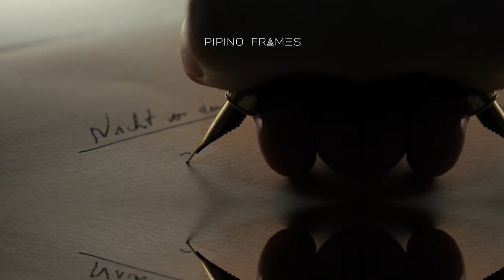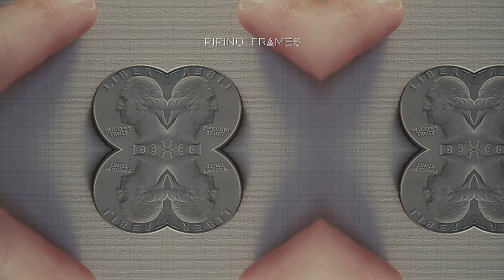Dark Piano Theme (Goodbye by Apparat)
Our piano version of the great Dark (Netflix) opening.

Dark is a German science fiction thriller web television series co-created by Baran bo Odar and Jantje Friese. Set in the fictional town of Winden, Germany, Dark concerns the aftermath of a child's disappearance which exposes the secrets of, and hidden connections among, four estranged families as they slowly unravel a sinister time travel conspiracy which spans across three generations. Throughout the series, Dark explores the existential implications of time and its effects on human nature.

Dark is the first German-language Netflix original series; it debuted on Netflix's streaming service on 1 December 2017. The first season received mostly positive reviews from critics, who made initial comparisons to another Netflix series, Stranger Things.
Children start disappearing from the fictional German town of Winden, bringing to light the fractured relationships, double lives, and dark past of four families living there, and revealing a mystery that spans four generations. The series follows Jonas Kahnwald, a teenager struggling to cope with his father's suicide; police officer Ulrich Nielsen, whose brother disappeared 33 years earlier; and police chief Charlotte Doppler.

The story begins in 2019, but spreads to include storylines in 1986 and 1953 via time travel, as certain characters of the show's core families grow aware of the existence of a wormhole in the cave system beneath the local nuclear power plant, which is under the management of the influential Tiedemann family. During season 1, secrets begin to be revealed concerning the Kahnwald, Nielsen, Doppler, and Tiedemann families, and their lives start to crumble as the ties become evident between the missing children and the histories of the town and its citizens.

The second season continues the intertwining families' attempts to reunite with their missing loved ones, several months after the first season finale, in 2020, 1987 and 1954, respectively. Additional storylines set in 2053 and 1921 add new aspects to the mysteries, and the secret Sic Mundus fellowship, a major force in an underlying battle for the ultimate fate of the people of Winden, is explored, as the season counts down towards the apocalypse – a supposed destruction of Winden and death of many of its citizens.

Created by Baran bo Odar and Jantje Friese
Song Goodbye (Apparat)

Cast
Louis Hofmann
Oliver Masucci
Jördis Triebel
Maja Schöne
Sebastian Rudolph
Anatole Taubman
Mark Waschke
Karoline Eichhorn
Stephan Kampwirth
Anne Ratte-Polle
Andreas Pietschmann
Lisa Vicari
Angela Winkler
Michael Mendl